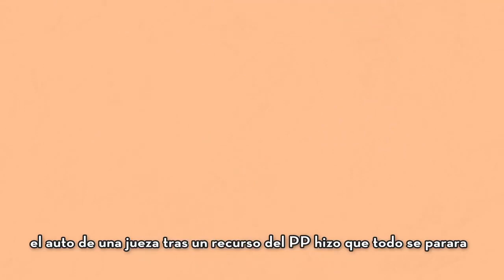Alacant torna al NO-DO gràcies al PP (SUB CAS)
Per culpa del PP, es paralitza temporalment el canvi del nomenclàtor franquista dels carrers d'Alacant i la Plaça de la Igualtat torna a ser "Plaza de la División Azul", per exmple.